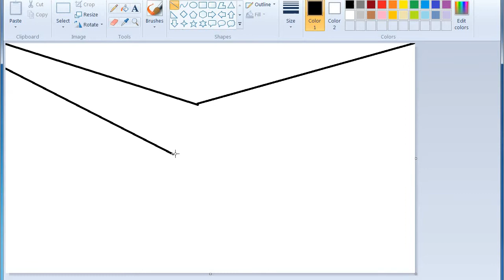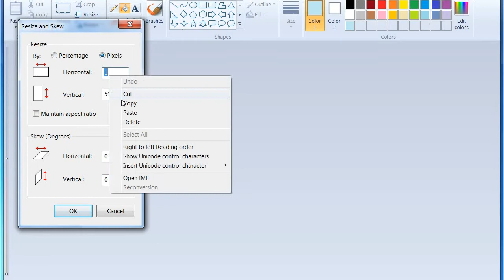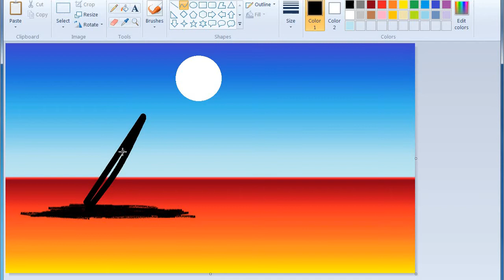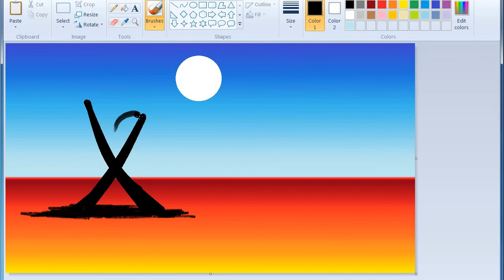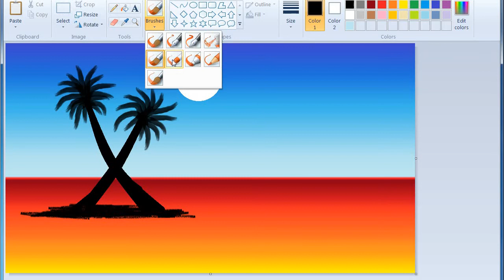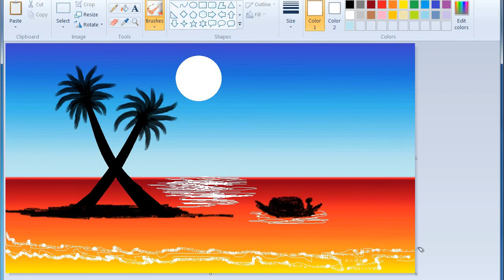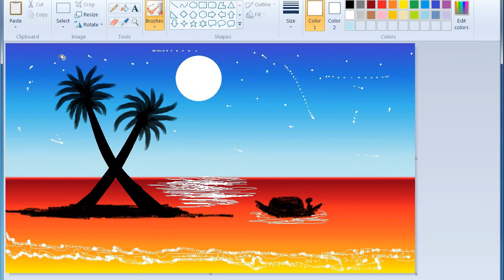How to draw in computer | Scenery Drawing | MS Paint Tutorial | Microsoft Paint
Hey guys! Today I’m going to show you how to draw.

Hi , I am Mariya. Welcome to my art channel.
This is Drawing Channel. In this channel tutorials, you can see how to draw step by step perfectly.
learn to Draw & Easy Way.
Alternatively in this tutorial shown drawing coloring techniques.
So, all ages people learn how to Drawing And handwriting very easily.

1. Name : ( MS PAINT )

Upload Chart:
1 : Digital Drawing
2 : Watercolor Painting
3 : Pencils Drawing
4 : Acrylic Painting
5 : Oil Pasting or Pastel Drawing
6. Earth Color Painting